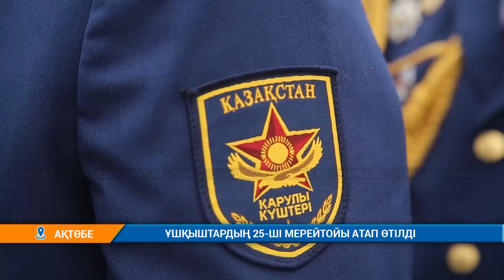ҰШҚЫШТАРДЫҢ 25-ШІ МЕРЕЙТОЙЫ АТАП ӨТІЛДІ